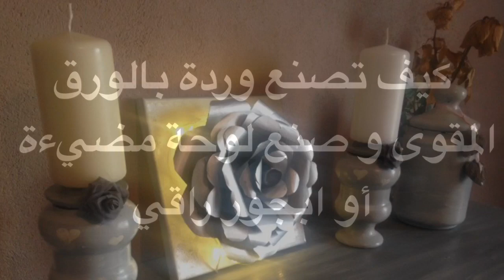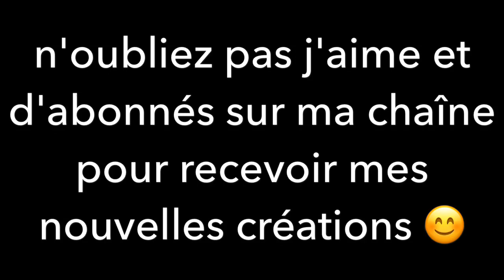comment faire une fleur en papier dèco facile كيفية عمل وردة بالورق .اصنعي ديكور ابجور بنفسك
cette vidéo je vais vous montrez Comment faire un dèco très simple
Une fleur ou rose en papier
Comment faire un tableau lumineux
Comment faire un beau décor soi même
Comment faire un mutation rose
وردة من الورق
art et creation amina
art,
creation
,art creation
,terre et creation,
talens art creation
,the art of creation
,creator
,art et culture,
mg fleurs et création,
the creation,
creature creation,
the creation: the earth is a witness,
the creation of time
,a passion for creation
,fondation culture creation,
,creative,
art
art painting,
art deco,
art event,
art performance,
creative urge,
art brut

ابتكار
,ابتكارات
,ابداع
,ابداعات
,افكار
,اختراعات
,العاب بالورق
,إبداع
,ابداع وابتكار
,اعمال من الورق
,اشغال من الورق
,إعادة تدوير
,صنع العاب ورقية
,فن❤ابداع💛ابتكار💚
,ابداع وافكار,اعمل يدوية
,بطاقات
,فن و إبداع
,ابداع وتميز,
ابداعات يدوية
كيف تصنعي وردة من الورق
كيف تصنعي لوحة فنية في 5دقاءق
طريقة رائعة لصنع ابجور راقي و مميز
طريقة عمل لوحة فنية مضيءة
استعمالات متعددة للورق
لا تنسو الضغط على زر الاشتراك وتفعيل الجرس ليصلكم كل ما هو جديد في عالم الابتكار بمواد بسيطة و غير مكلفة

N'oubliez pas d'abonnés pour recevoir mes nouvelles créations
Ma page Facebook :caftans et bougies
Mon Instagram :caftans et bougies

Art et création deco peinture caftans bougies tatouage couture